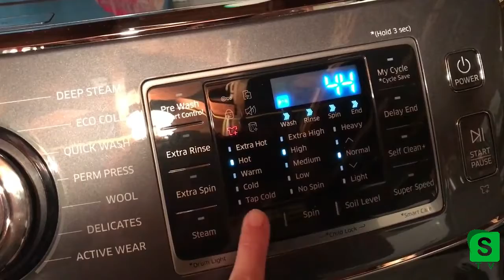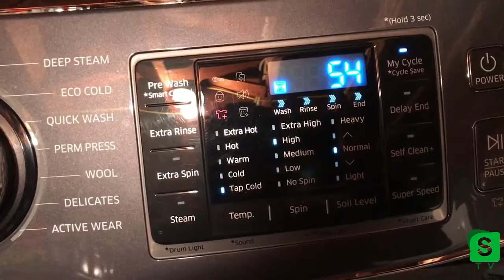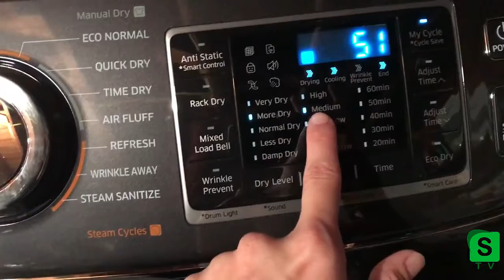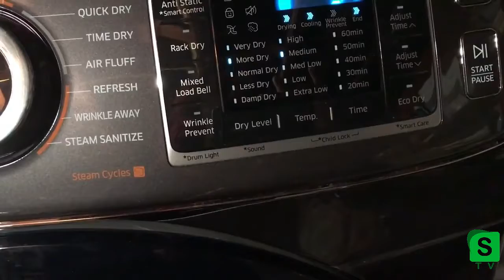Samsung Washing (7500) Machine Review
Review of Samsung 7500 Washer and Dryer

To Buy
The product displayed to check the below link:
1. Samsung 8 Kg 1200 RPM Diamond Drum
2. Samsung 7 Kg Wash & 5 Kg Dryer 1400 RPM
3. Samsung 9 Kg 1400 RPM Front Load

Other Items if you are interested to buy from amazon and other places.
Electrolux 1Fully Automatic Washing

Apple iPad Pro 11" (2018 - 3rd Gen)

Samsung 65 Inch Smart 4K QLED TV

Nescafe Mini Coffee MaAchine

Black & Decker Digital AirFryer Aerofry

Wi-Fi connected Robot Vacuum

Jabra Elite 65t True Earbuds

Tefal VC140165 Steam Cooker

Xiaomi Mi True Wireless Earbuds

# Black and Decker Bagged Vacuum

Canon EOS 77D, DSLR Camera

If you are interested in my other recipes Video

Special Thanks to "Everyday Variety Channel" for the Gift

Inspired By

Your comments will make me more perfect.